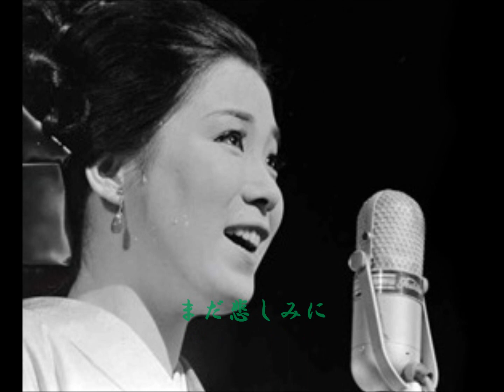ギターソロ 『涙の谷間に太陽を』 島倉千代子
説明
島倉千代子さんの
名曲
『涙の谷間に太陽を』
をギターソロで
編曲してみました。

編曲に3時間程掛かりました。

今日はお千代さんの誕生日です
ご存命であれば７６歳だったのですね淋しいな～
お千代さんを思い出しながら弾いてます。

使用楽器
YAMAHA GCS-31